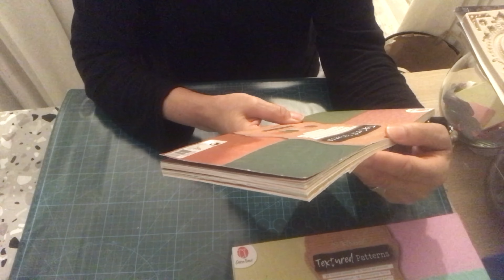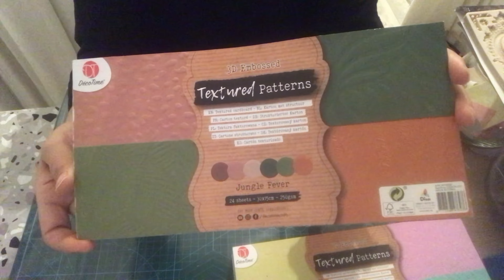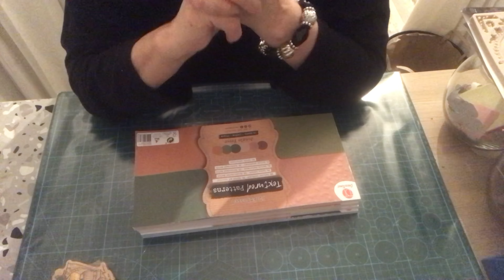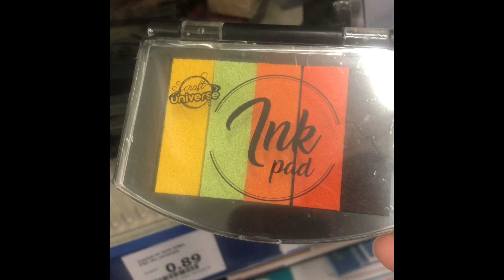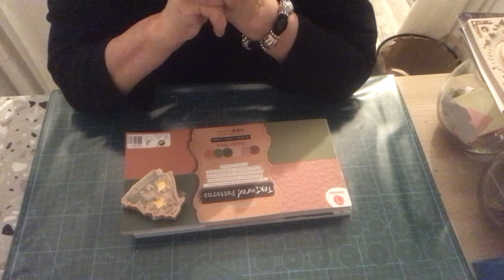Haul action (nouveautés blocs 3D embosser,nouvelle série tampons bois ….)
Tampons encreurs 0,99
Tampons  0.84
Blocs 3D embosser
30 sur 15.  1,79

Abonne toi 😘😘😘💕et un pouce levé 👍👍👍💕sa fait plaisir et cela nous motive 👏👏👏👏💕viens faire un tour sur ma chaîne YouTube 🙏🙏🙏🙏pour voir mes vidéos et les partager 👍🙏💕💕sur les réseaux sociaux 😘😘💕👍👍💕👏👏💕🙏🙏💕🌺🌺

Pour suivre prochainement mes créations rendez vous prochainement sur mon astragram